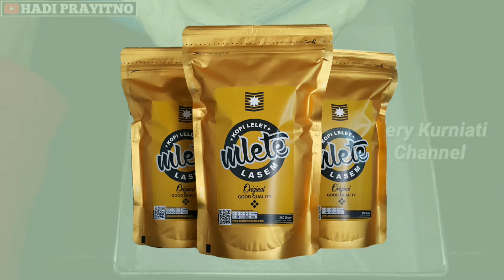Bolu Tape Panggang Lembut, CUMA PAKAI 2 TELUR ~ KOK BISA? Tonton Videonya Sampai Habis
Bolu Tape Panggang yang akan kita buat kali ini hanya menggunakan 2 telur saja. Meskipun cuma memakai 2 telor, namun hasilnya sangat lembut dan enak.

Resep bolu tape singkong panggang ini biasa dibuat oleh para pedagang kue untuk mendapatkan keuntungan yang maksimal tanpa mengorbankan citarasa dan bentuk dari kue bolu tape panggang atau prol tape panggang.

Cara membuat bolu tape penggang ini juga cukup sederhana. Sama simple nya dengan tape singkong yang sudah sangat familiar di telinga orang indonesia. Alat yang digunakan untuk membuat adonan juga sangat simple yaitu mixer. Kalau tanpa mixer, temen-temen bisa memakai adonan bolu tradisional dengan cara dikocok. Hasilnya juga sangat bagus. Namun sangat capek sekali kalau tidak terbiasa menggunakan alat tradisional tersebut.

Resep Bolu Tape Singkong Panggang ini merupakan resep dari sahabatku yang memiliki kanal youtube Hery Kurniati Channel. Sahabat bisa mengunjungi channelnya dibawah ini untuk melihat kreasi kuliner lainnya dari beliau 👇👇👇